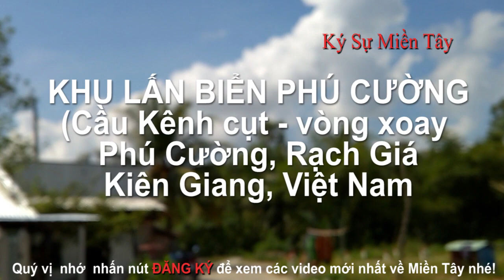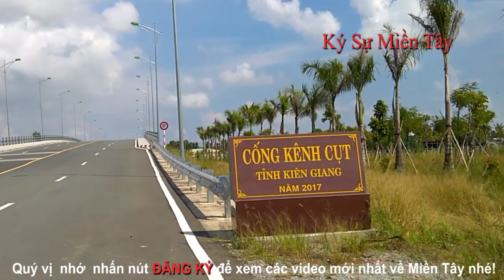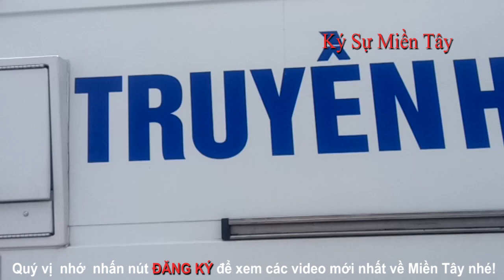Khám phá Khu đô Thị Phú Cường | Phu Cuong Kien Giang Ocean Urban Complex A modern coastal city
Mời quý vị  dạo một vòng khu đô thị Phú Cường ở Rạch Giá , tỉnh Kiên Giang, Việt Nam.